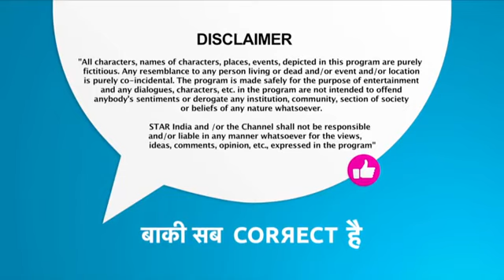D4 Get Up and Dance Episode 36 S2